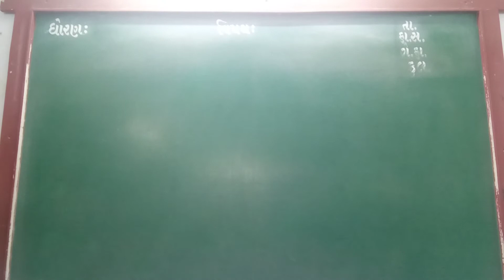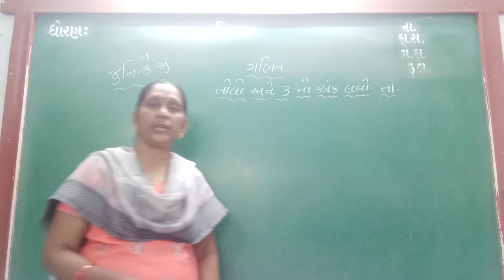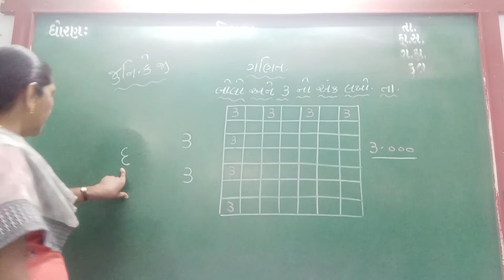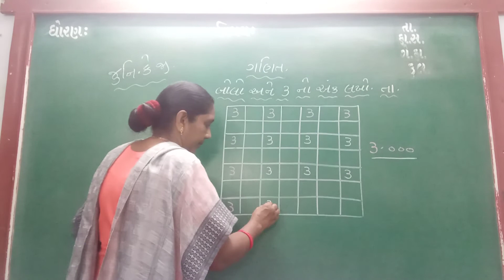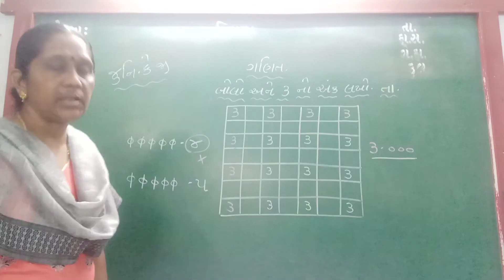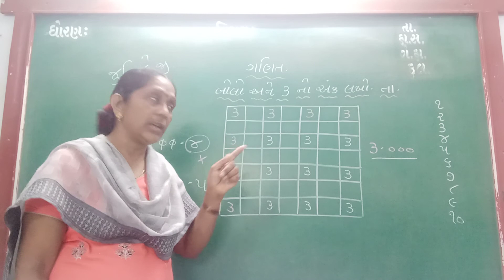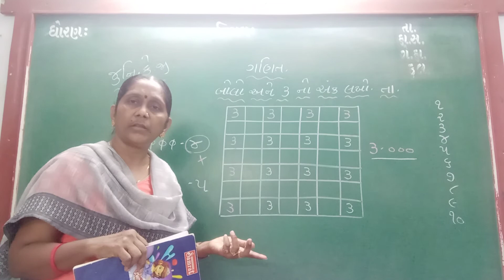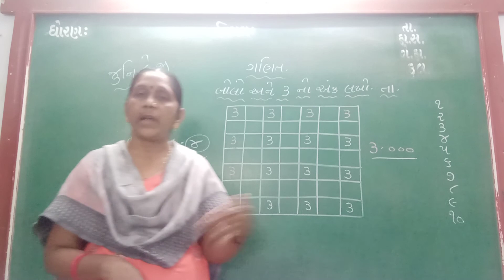GUJ MED STD JR KG SUB MATHS SWAPOTHI MAA 3 LAKHOO